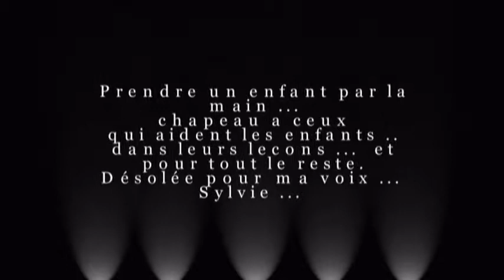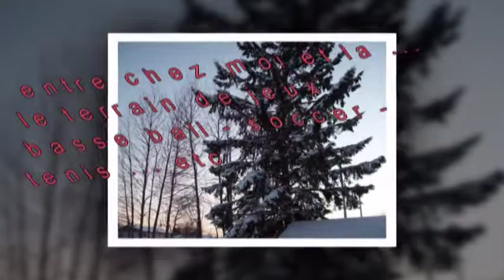Prendre un enfant par la main - Sylvie Quebec - Demande de Marcelle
Pardon pour les bafouilles ...  le temps des fetes ca me fait ca, la voix et meme les mots ont bafouillés. Mais je ne peux pas faire mieux:  j'ai la gorge en feu depuis que j'ai été dans le froid ahah . Bonne année 2014 a mes amis, santé surtout, avec cela on peut tout faire. Vivie et sa voix enrouée.  (Désolée aussi pour la vitesse des écritures, youtube les change et parfois ce n'est pas pour le mieux)